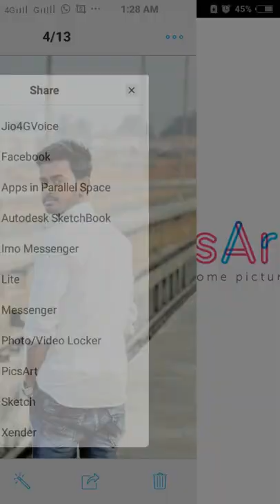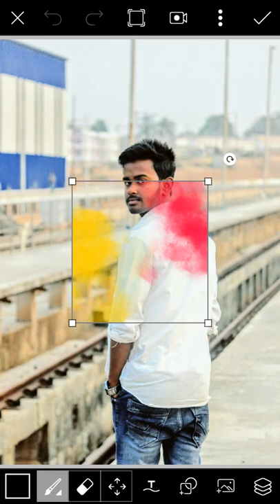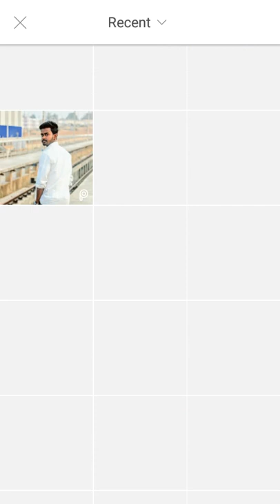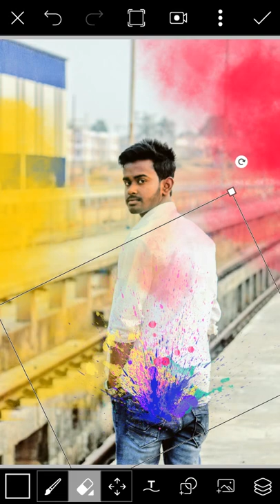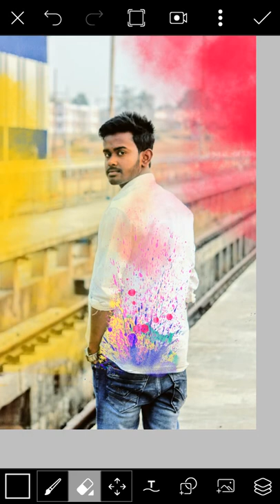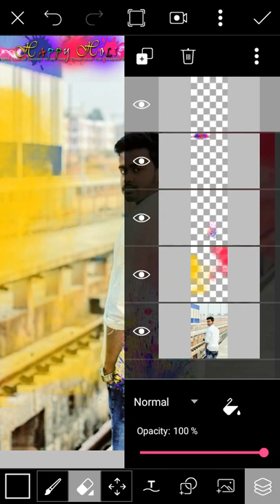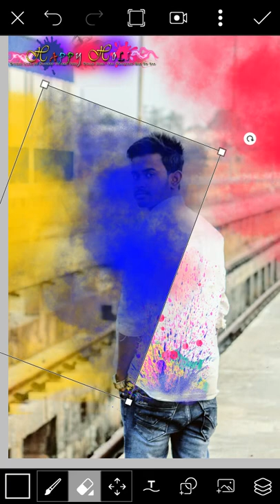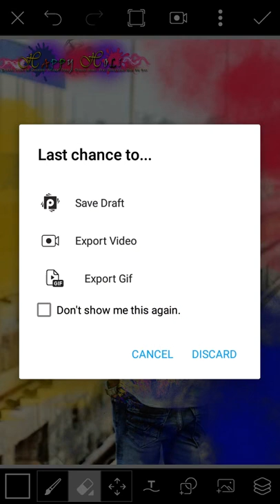Easily holy edit in pic art.